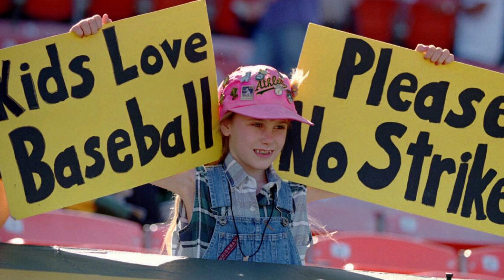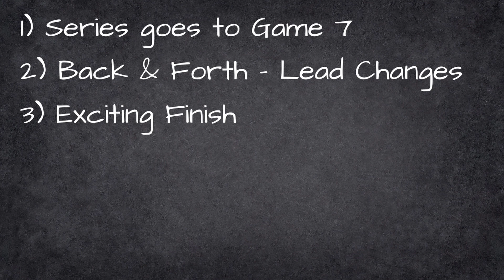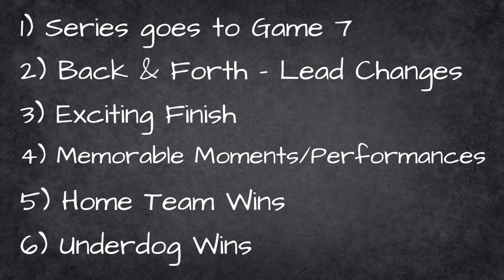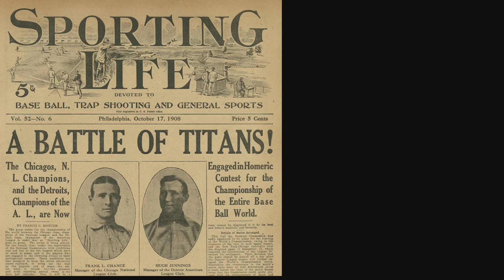Top 10 World Series in MLB History - Episode 1 #6 to #10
What are the absolute best World Series of all time in MLB history? I've ranked my favorites, so let's go through them one by one! In this episode, I'll review the bottom five in my Top 10, the 6th through the 10th best WorldSeries of all time. Sit back and enjoy a walk down memory lane, or a history lesson if you're too young to remember!